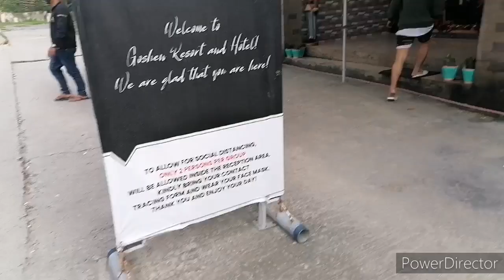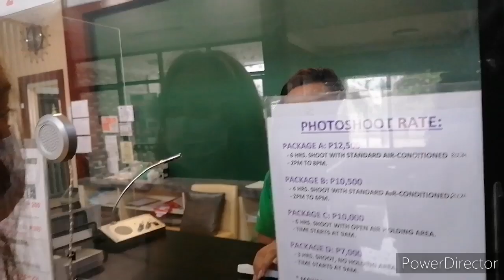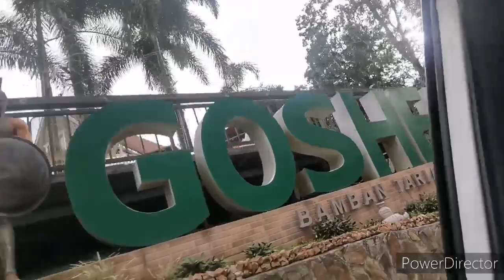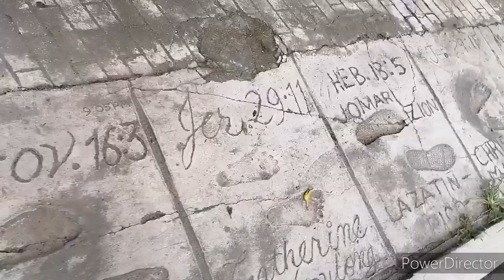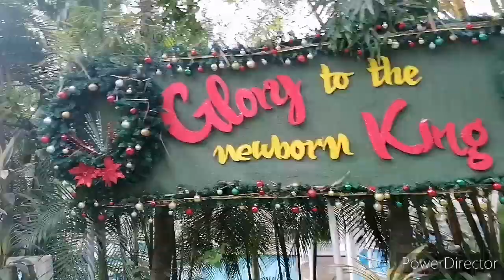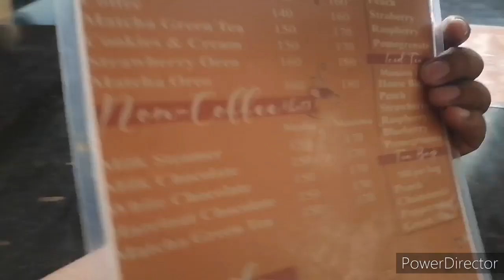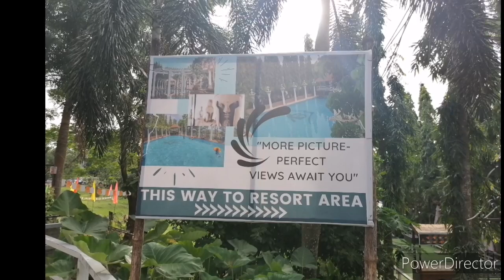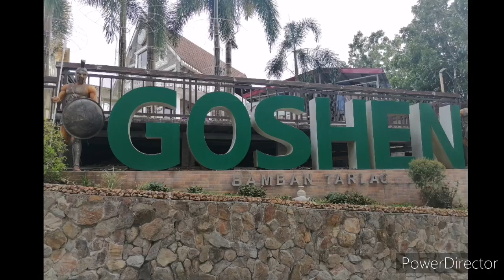GOSHEN HOTEL & RESORT BANBAN TARLAC...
Ang ganda talaga sa goshen para akong nakarating sa Europe at ang paligid nila sobrang nakaka relax dahil sa mga magagandang tanawin at bundok thanks God for wonderful Creatures